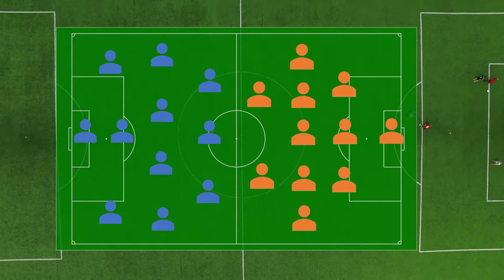Le football expliqué aux enfants - CP CE1 CE2 CM1 CM2 - Education physique et sportive - EPS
Le football est aujourd'hui joué dans toutes les cours d'école et pour certains élèves, occupe une place importante dans leur quotidien à l'école, mais aussi en dehors.
Avec cette vidéo, je souhaite revenir sur les origines de ce sport populaire, en partager les principales règles, mais aussi les émotions et les valeurs que les joueurs et supporters partagent. Le football, ça se joue en équipe, avec tout le monde, garçons comme filles. Il doit rester un plaisir, pas une contrainte ou un moment de stress.

Comment parler de Football sans aborder les grandes compétitions internationales telles la Coupe du Monde et la Coupe d'Europe ? J'expliquerai aussi le déroulement de celles-ci, et comment le sélectionneur construit son équipe nationale.

Les footballeurs que l'on voit à la TV sont des professionnels et il est important que les élèves comprennent que pour en arriver là, cela nécessite un entrainement et une rigueur importante, comme pour apprendre les maths, le français ou les sciences.

En résumé, tous les enfants seront confrontés à ce sport plus ou moins régulièrement dans leur vie scolaire ou en dehors, il est alors important qu'ils comprennent ce jeu et qu'ils l'abordent comme un plaisir. Le but de cette vidéo est de promouvoir les valeurs de ce sport : le jeu en équipe, le respect de l'adversaire, le travail pour réussir.

Les chapitres de la vidéo :
00:00 Introduction au football
00:32 L'histoire du football
00:59 Les règles du football
01:59 Comment ça marche l'équipe de France ?
02:48 C'est quoi la coupe du monde de football ?
03:36 Les valeurs du football
04:34 Le football dans la cours d'école

À qui s’adresse cette vidéo :
Niveau : CP — CE1 — CE2 — CM1 - CM2 - 6ème Matière : Education physique et sportive
Cours : Education physique et sportive, sport